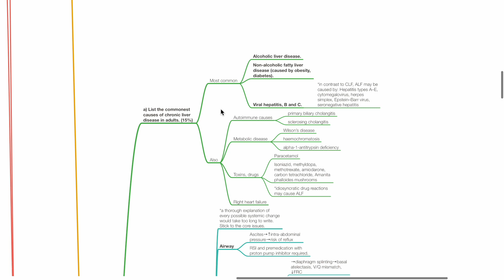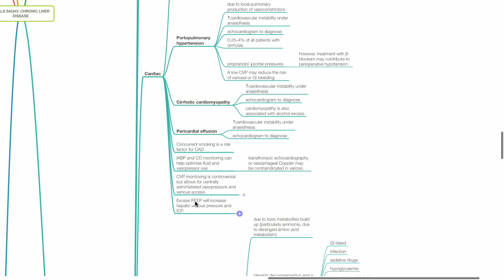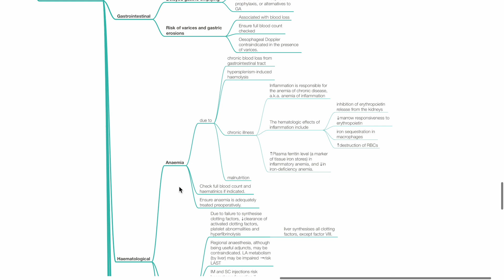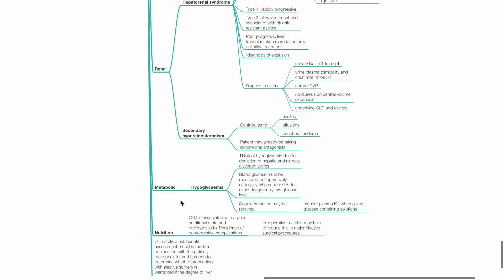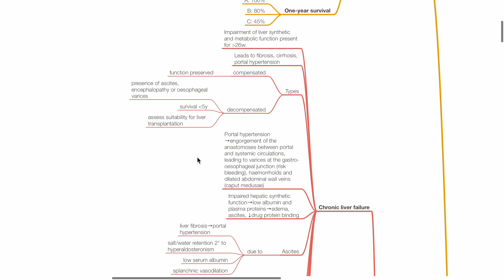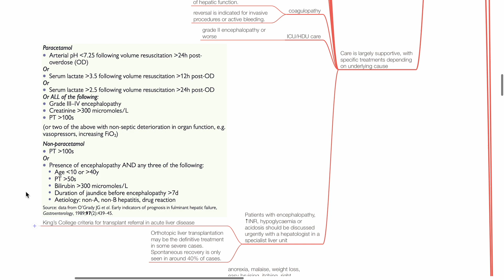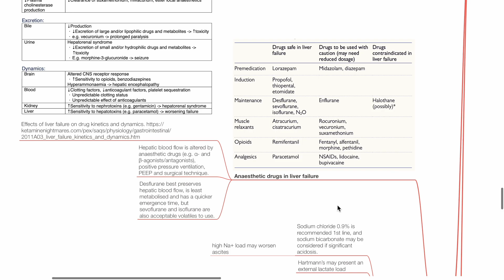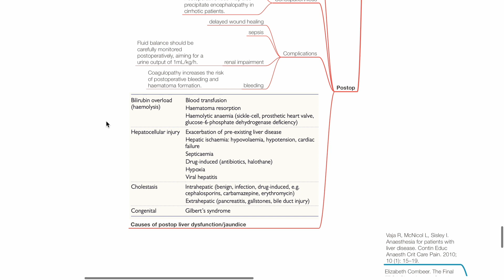FINALS ANAES SAQ43: CHRONIC LIVER DISEASE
0:00 a) List the commonest causes of chronic liver disease in adults.
0:38 b) Explain which systemic effects of chronic liver disease are of importance to the anaesthetist and why.
9:37 c) Outline the Child–Pugh scoring system and explain how this may be used to stratify mortality risk for this patient.
11:38 Chronic liver failure
12:57 Acute liver failure
14:54 Anaesthetic management in liver disease